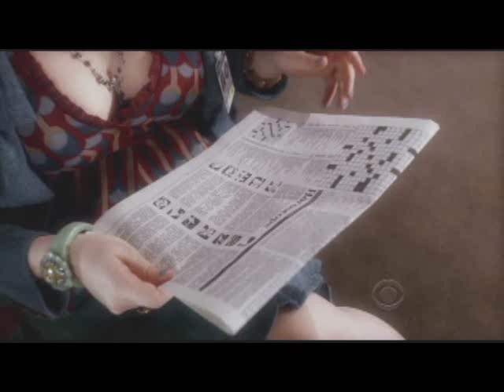Criminal Minds - Horoscopes 4x14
Garcia and Kevin read horoscopes and Morgan and Prentiss tell them that they're BS. 4x14(Cold Comfort).